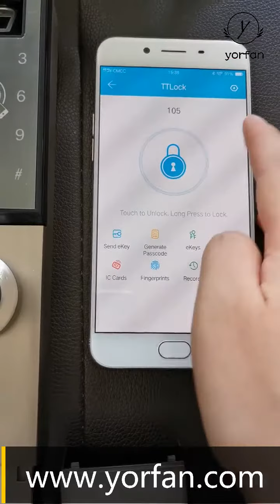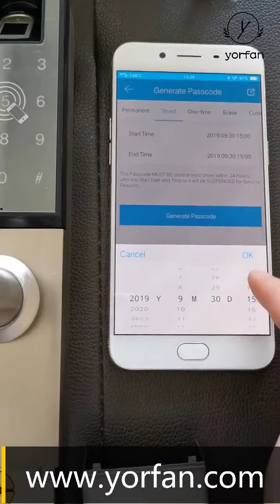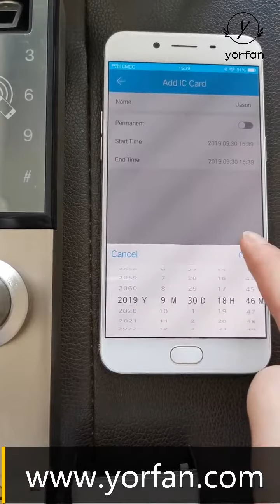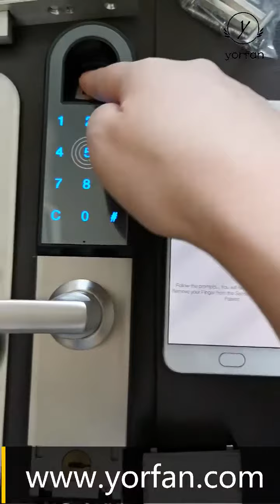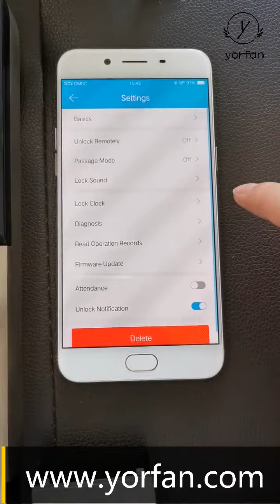918 setting 2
bluetooth fingerprint door lock
fingerprint+card+password+key+mobile APP
8535, 8540,single mortise etc available
sliding/swing aluminum door available